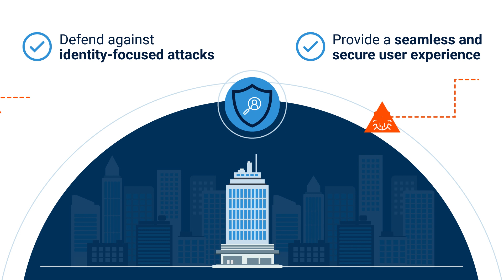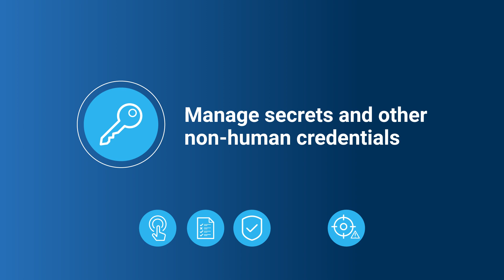Securing Cloud Identities with CyberArk and AWS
Cloud computing comes with a shifting perimeter. The most secure organizations place identity at the heart of their cloud strategies, ensuring human and machine identities are continuously authorized and managed. CyberArk and AWS Cloud Identity Security Solutions enable customers to follow the shared responsibility model, enhancing security without compromising productivity. In this video, learn how CyberArk and AWS approach identity security together with complementing strengths, as well as best practices to ensure cloud security.